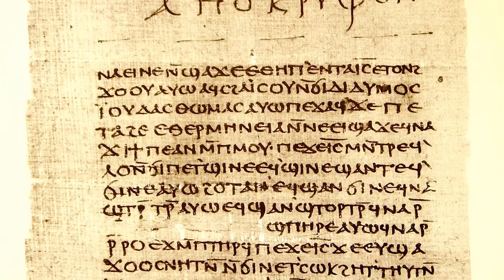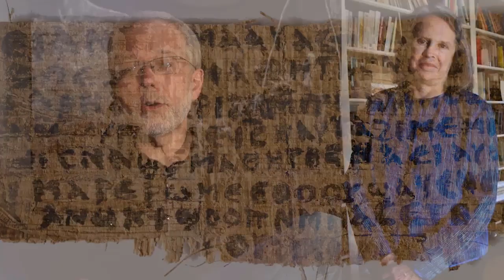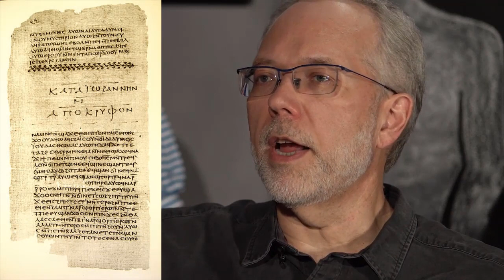Le fragment « Évangile de la femme de Jésus »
Dr. Michael S. Heiser parle de l’Évangile de la femme de Jésus et dissocie les faits de la fiction. Adapté de «The Gospel of Jesus’ Wife» publié le 24 Septembre 2019,